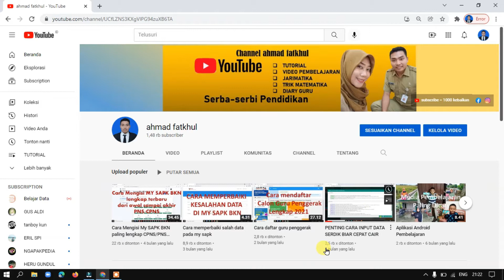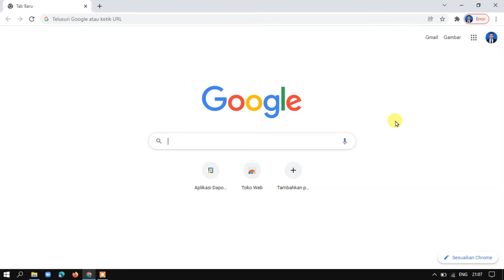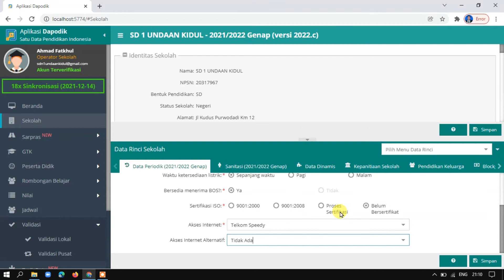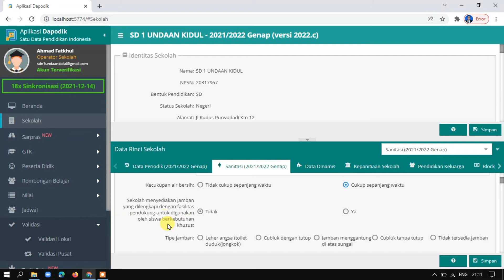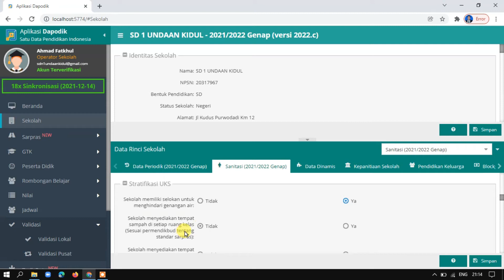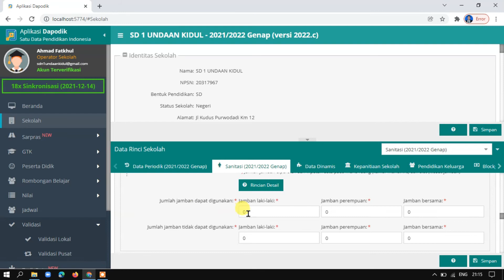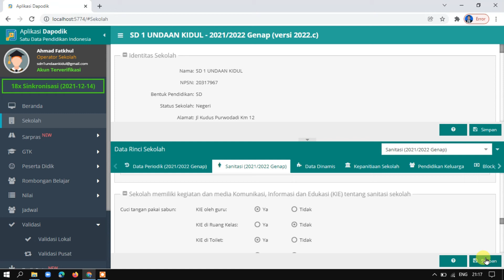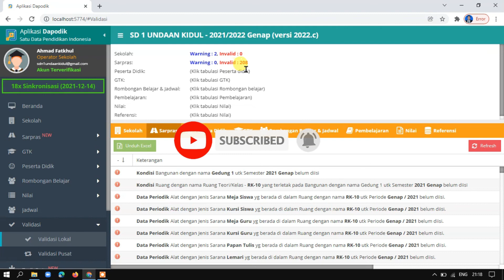CARA MENGISI DATA PERIODIK DAN SANITASI SEKOLAH DAPODIK SEMESTER GENAP 2022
Assalamualaikum
hallo semua kembali berjumpa dengan channel @ahmadfatkhul
di video kali ini saya membuat tutorial dapodik semester genap 2022 cara mengisi data periodik dan sanitasi sekolah dapodik semester genap 2022
Semoga bermanfaat